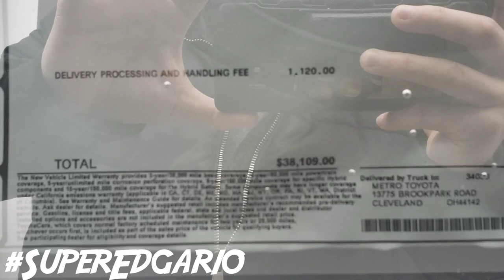2020 Toyota Rav4 XSE Hybrid: two tone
La SUV mas lujosa en mi opinion que tienes Toyota en 4 cilindros! Wow! mira que hermosura!

Basic Info
MSRP $38,109
EXTERIOR:Blizzard Pearl w/Midnight Black Roof
DRIVETRAIN: AWD
TRANSMISSION: Continuously Variable Transmission
INTERIOR: Black
ENGINE: 2.5L 4-Cylinder
FUEL EFFICIENCY:
41 CITY / 38 HWY

Key Features
ANDROID AUTO
APPLE CARPLAY
AWD
BACKUP CAMERA
BLIND SPOT MONITOR
BLUETOOTH
INTERIOR ACCENTS
POWER SEATS
PREMIUM AUDIO

2.5L 4-Cylinder.

White 2020 Toyota RAV4 Hybrid XSE 2.5L 4-Cylinder 41/38 City/Highway MPG AWD eCVT

Interior
Driver Seat
Passenger Seat
60-40 Folding Split-Bench Front Facing Manual Reclining Fold Forward Seatback Rear Seat
Front Cupholder
Rear Cupholder
Distance Pacing
Glove Box
Leatherette Door Trim Insert
Leather/Aluminum Gear Shifter Material
Interior Trim -inc: Metal-Look Instrument Panel Insert and Metal-Look Interior Accents
Full Carpet Floor Covering
Roll-Up Cargo Cover
Trunk/Hatch Auto-Latch
Cargo Space Lights
Tracker System
Instrument Panel Bin, Driver And Passenger Door Bins
Digital/Analog Display
2 Seatback Storage Pockets
Seats w/Leatherette Back Material
2 12V DC Power Outlets
Air Filtration

Exterior
Wheels: 18" x 7.0J Black-Painted Aluminum Alloy
Tires: 225/60R18 AS
Aluminum Spare Wheel
Clearcoat Paint
Body-Colored Front Bumper w/Black Rub Strip/Fascia Accent and Metal-Look Bumper Insert
Black Rear Bumper w/Metal-Look Rub Strip/Fascia Accent
Black Bodyside Cladding and Black Wheel Well Trim
Black Power Heated Side Mirrors w/Manual Folding and Turn Signal Indicator
Lip Spoiler
Black Grille w/Body-Color Surround
Roof Rack Rails Only
LED Brakelights
Fully Automatic Projector Beam Led Low/High Beam Daytime Running Auto High-Beam Headlamps

Premium Options & Packages
JBL Clari-Fi, 11-speakers w/subwoofer, 8" touch screen, AM/FM/HD Radio, aux port, USB media port, 4 USB charging ports, dynamic navigation w/3-year trial, dynamic point of interest search, dynamic voice recognition, hands-free phone capability and music streaming via Bluetooth wireless technology, Siri Eyes Free, Apple CarPlay compatible, Amazon Alexa compatible, Android Auto, SiriusXM w/3-month all access trial, Toyota connected services safety connect w/3-year trial, service connect w/3-year trial, remote connect w/6-month trial, Wi-Fi connect powered by Verizon w/up to 2GB within 6-month trial and destination assist w/6-month trial RADIO: PREMIUM AUDIO W/DYNAMIC NAV & JBL
EPA Classification: Small Sport Utility Vehicles 4WD
Back-Up Camera
Blind Spot Monitor (BSM) Blind Spot
Anti-Theft System, alarm and engine immobilizer, Temporary Spare Tire, Front Seat Heating, power driver seat, 5 Door Smart Power locks, remote entry and hands free power rear liftgate XSE PACKAGE
ADDITIONAL EQUIPMENT
$425
ALL WEATHER LINER PACKAGE
$269
EMISSIONS
MOON ROOF
PRIMARY PAINT
RADIO: PREMIUM AUDIO W/DYNAMIC NAV & JBL
$1,620
XSE GRADE WEATHER PACKAGE
$375

Mechanical
Engine: 2.5L 4-Cylinder Atkinson Cycle
Transmission: ECVT (Continuously Variable)
Axle Ratio: TBD
GVWR: 4,920 lbs
Engine Auto Stop-Start Feature
Transmission w/Driver Selectable Mode, Sequential Shift Control and Oil Cooler
Automatic Full-Time All-Wheel
550CCA Maintenance-Free Battery w/Run Down Protection
Hybrid Electric Motor
Towing Equipment -inc: Trailer Sway Control
1165# Maximum Payload
14.5 Gal. Fuel Tank
Quasi-Dual Stainless Steel Exhaust w/Chrome Tailpipe Finisher
Permanent Locking Hubs
Strut Front Suspension w/Coil Springs
Double Wishbone Rear Suspension w/Coil Springs
Regenerative 4-Wheel Disc Brakes w/4-Wheel ABS, Front Vented Discs, Brake Assist, Hill Hold Control and Electric Parking Brake
Mechanical Limited Slip Differential
Nickel Metal Hydride Traction Battery